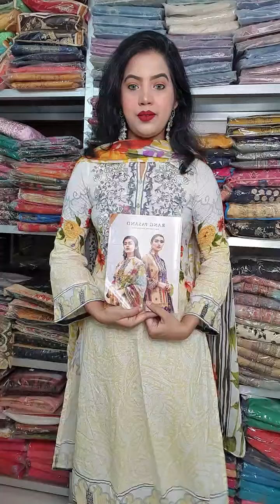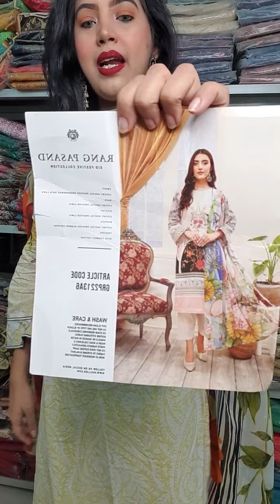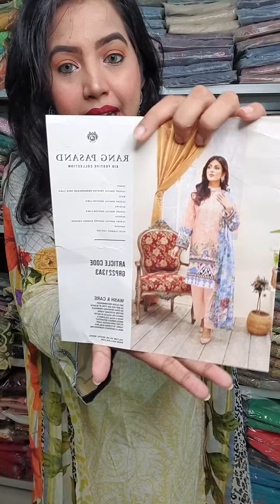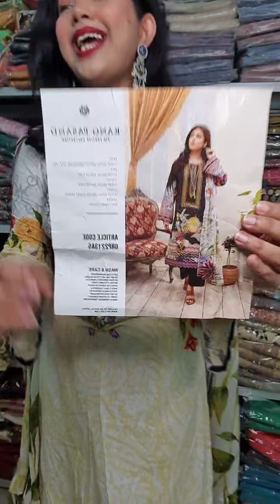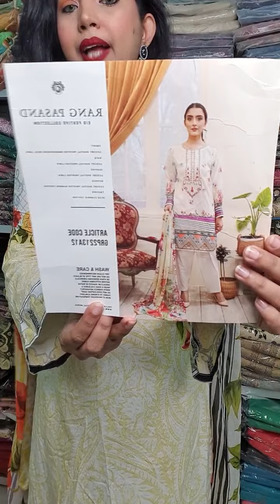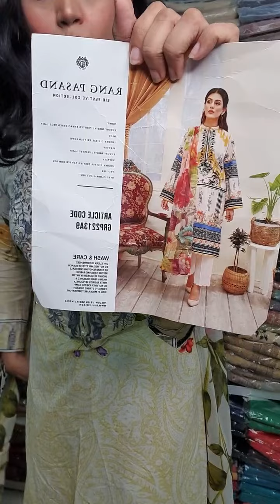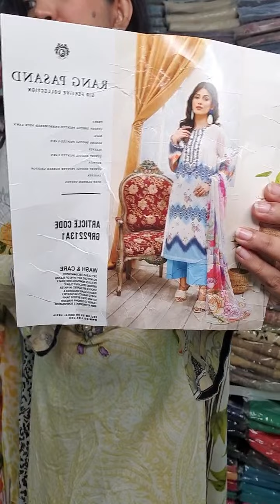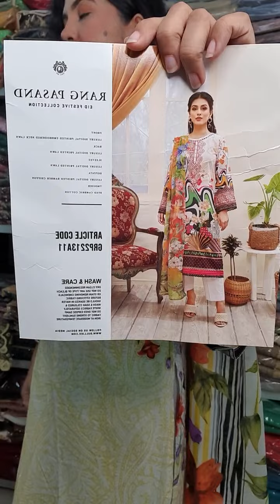Rangpasand by Gulljee 2022